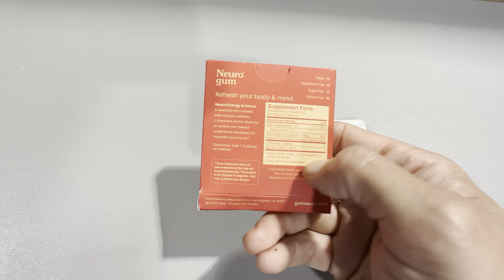NeuroGum Nootropic Energy Caffeine Gum - Cinnamon Flavor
Review of the NeuroGum Nootropic Energy Caffeine Gum - Cinnamon Flavor.